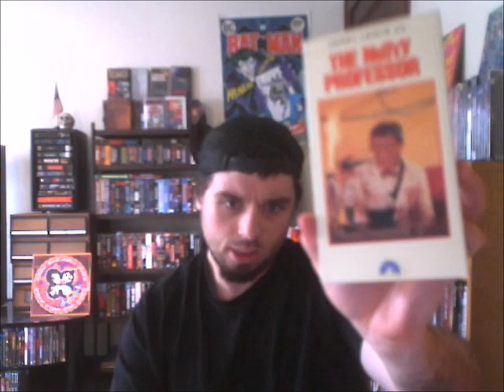VHS Haul 6 /5/20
SLASHER APP